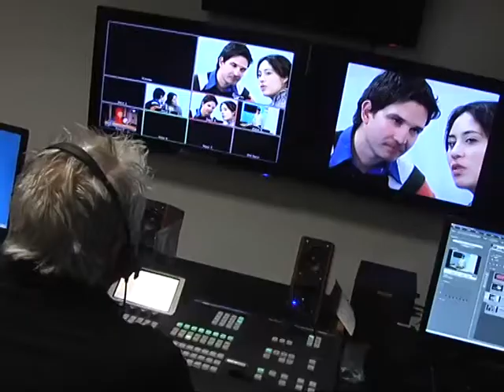Stella participó en capacitación de actores locales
El director de ficciones reconocidas en Argentina estuvo en un taller en la que se congregaron artistas de Córdoba.